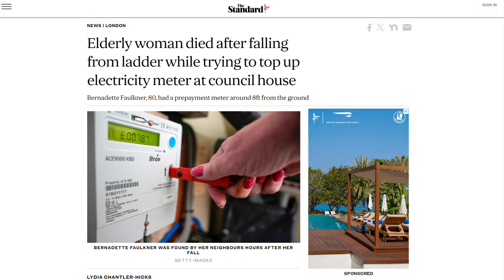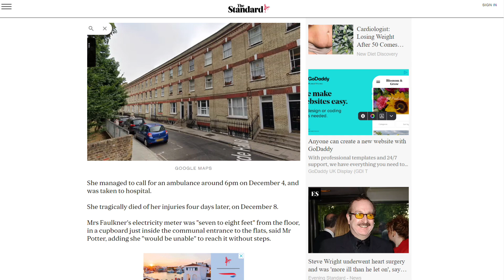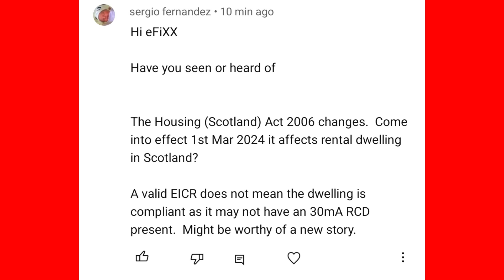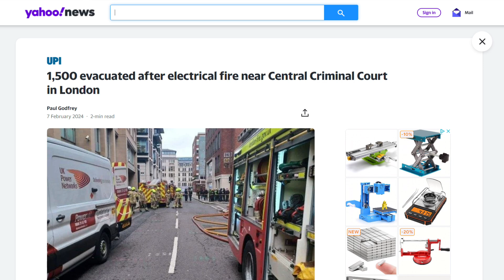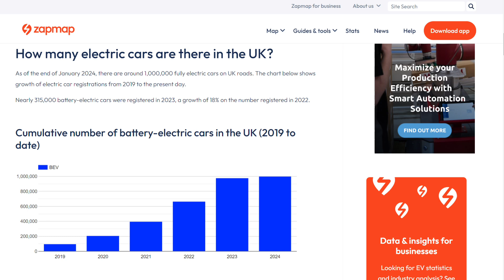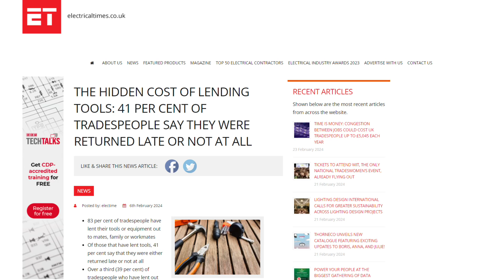Major Rule Change: RCDs Must be Added in Rented Sector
The death of a pensioner prompts calls for better installation of prepayment meters…

…Scotland makes RCDs compulsory in rented properties…

..and a spate of electrical fires across the UK ends in tragedy…

Welcome to Electrical News Weekly in association with Solar Trade Sales whether you're listening in the van, on site, or down at the wholesale counter.

Show Notes 🗒️

00:00 Electrical News Weekly 28th Feb 2024
00:43 Pensioner dies whilst trying to reach a pre-payment meter
01:30 Scotland is making RCDs compulsory in rented properties
02:54 RCD requirement could be introduced across the UK after spate of electrical fires
03:50 Butcher given fine after bodged electrical installation
04:57 Last chance to enter the eFIXX 30 Under 30 Awards!
05:17 There's now 1 million pure electric cars in the UK - get in on the act!
06:08 Free online retrofit course
06:20 Do people ask to borrow your tools?
07:05 Thanks to our premium partners
08:30 Challenge words